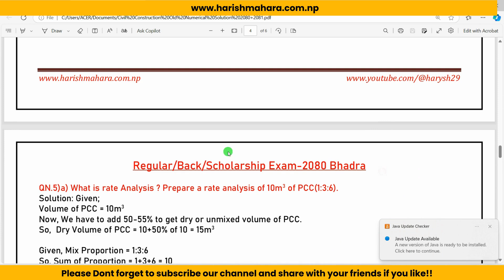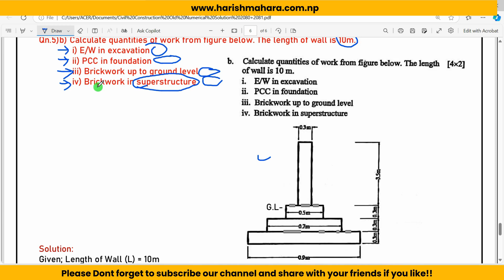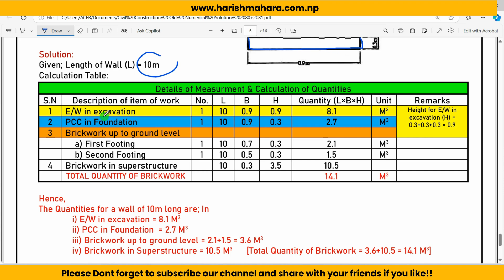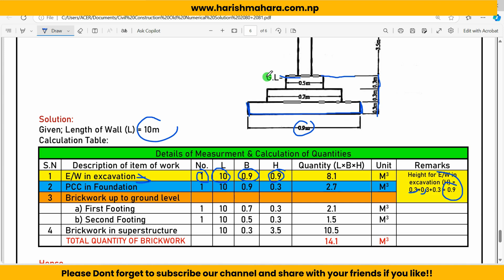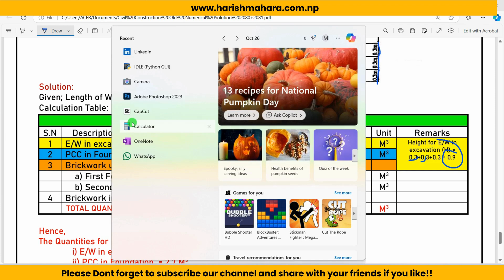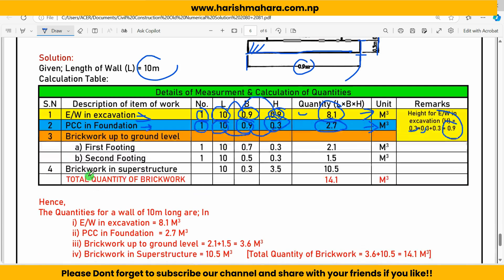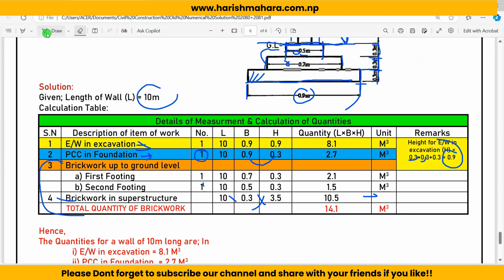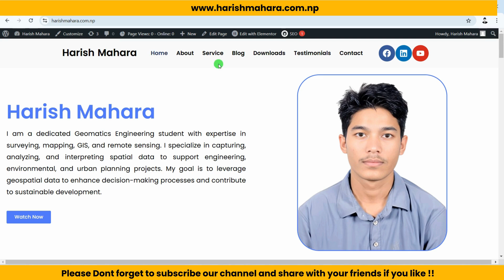How to Calculate Quantity for Wall | Earthwork, PCC, Brickwork | from Civil Construction Exam 2080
Welcome back to Mahara Harish YT ! 🎓
In today's video, we’ll be solving a key question from the 2080 Bhadra CTEVT final exam for the Fifth Semester of Diploma in Geomatics Engineering, focusing on quantity estimation for a wall foundation. Specifically, we’ll calculate several important quantities for a wall that’s 10m long.
📐 What You'll Learn:
- How to calculate Earthwork (E/W) in excavation for foundation preparation.
- Step-by-step guide to finding the PCC in foundation using provided dimensions.
- How to determine the volume of brickwork required upto ground level and in superstructure for a 10m long wall.
❓ Question Recap:
"Qn.5)b) Calculate quantities of work from figure below. The length of wall is 10m.
i) E/W in excavation
ii) PCC in foundation
iii) Brickwork up to ground level
iv) Brickwork in superstructure"
In this video, we’ll walk through each calculation, starting with the foundation excavation and leading to the final brickwork. You’ll learn how to use the provided dimensions to estimate material quantities accurately. By the end of the video, you’ll have a solid understanding of how to perform quantity estimation for similar projects in civil construction.

Mr. Harish Mahara